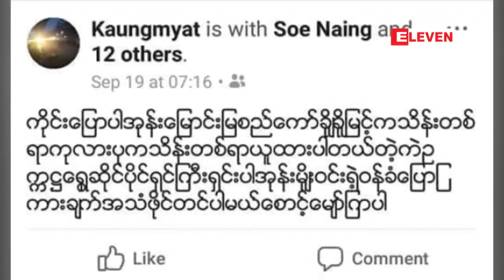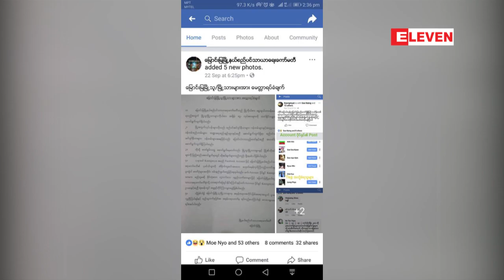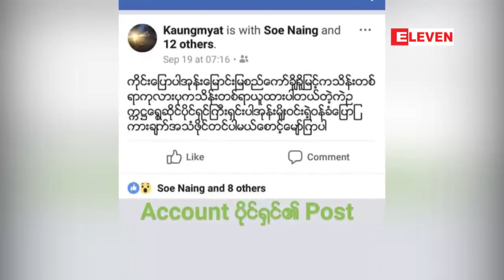ေျမာင္းျမျမိဳ႕နယ္စည္ပင္သာယာေရးေကာ္မတီမွ စည္ပင္လုပ္ငန္းေလလံမ်ား...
ေျမာင္းျမျမိဳ႕နယ္စည္ပင္သာယာေရးေကာ္မတီမွ စည္ပင္လုပ္ငန္းေလလံမ်ား ေရာင္းခ်မႈတြင္ ေငြေပးေငြယူမ်ား ရွိခဲ့သည္ဟု Facebook ေပၚတြင္ေရးသားခဲ့သူအား ဥပေဒအရအေရးယူမည္ (ရုပ္သံ)

ေျမာင္းျမျမိဳ႕နယ္ စည္ပင္သာယာေရးေကာ္မတီမွ စည္ပင္သာယာေရးလုပ္ငန္း အခြင့္အေရး လိုင္စင္ေတြ ေလလံတင္ေရာင္းခ်ရာမွာ ေငြေပးေငြယူေတြရွိခဲ့တယ္လို႔ Facebook ေပၚတြင္ေရးသားခဲ့သူကို ဥပေဒအရအေရးယူေဆာင္ရြက္သြားမယ္လုိ႕ ေျမာင္းျမျမိဳ႕နယ္စည္ပင္သာယာေရးေကာ္မတီထံမွ သတင္းရရွိ ပါတယ္။